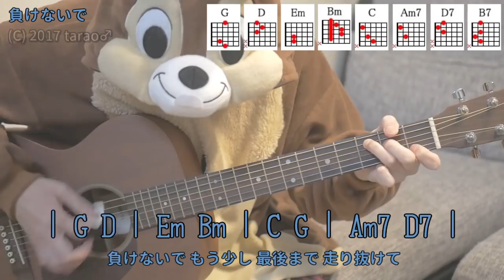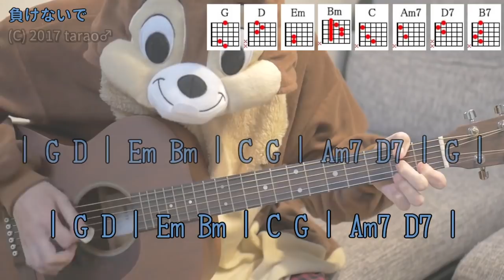負けないで／ZARD／ギターコード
「ZARD」さんの「負けないで」を弾き語り用にギター演奏したコード付き動画です。